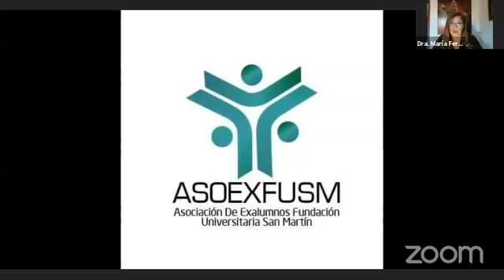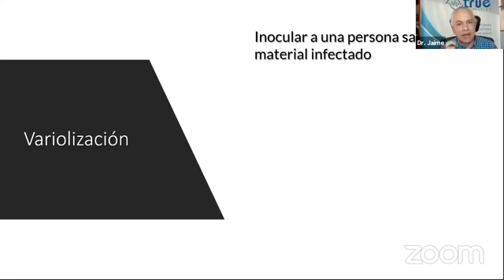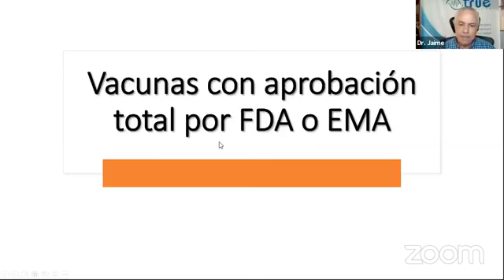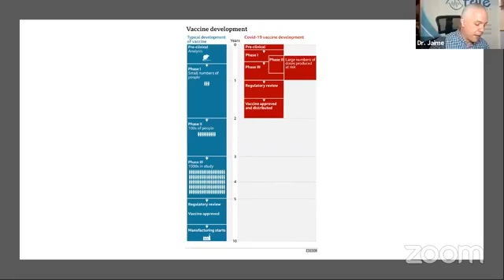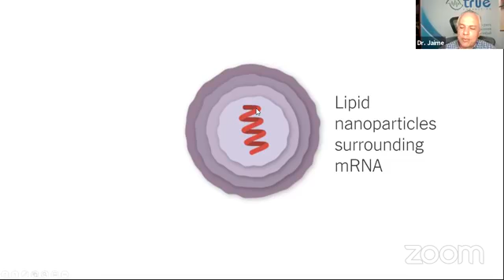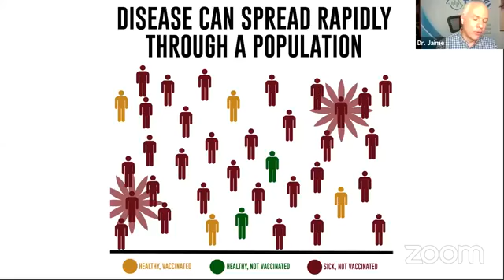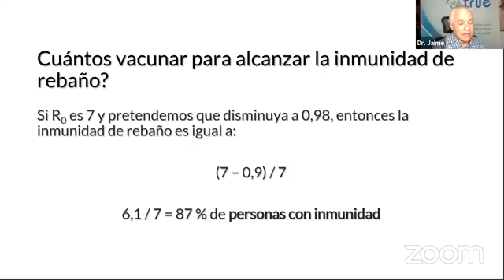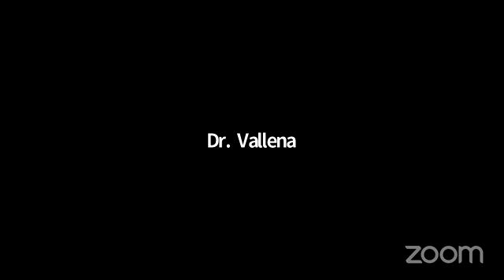WEBINAR ASOEXFUSM Vacunacion Covid 19